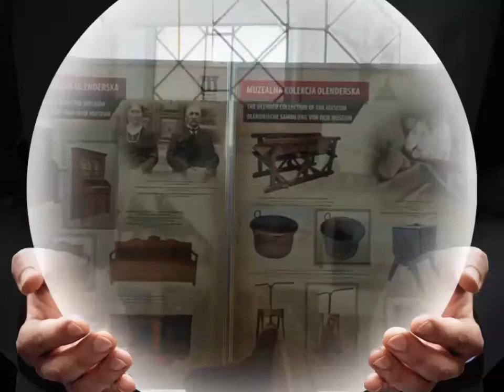Wiączemin polski-tutaj gospodarzyli holendrzy